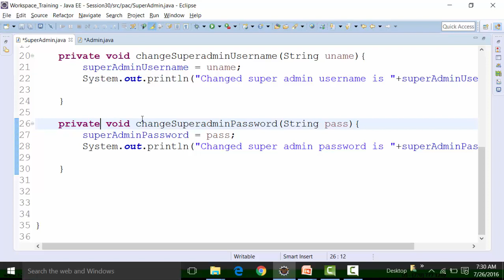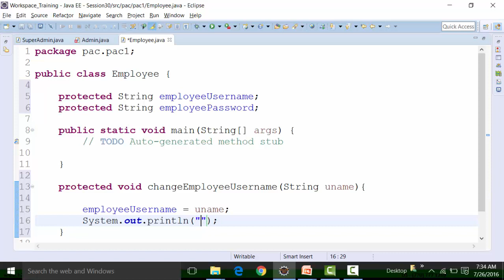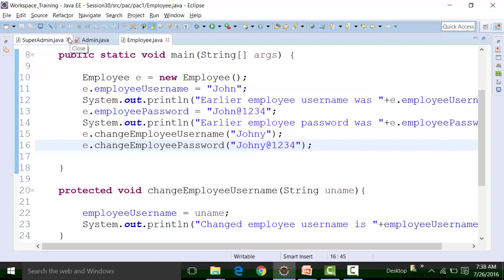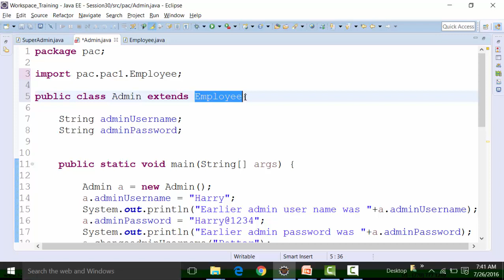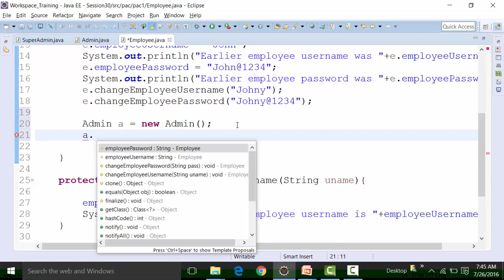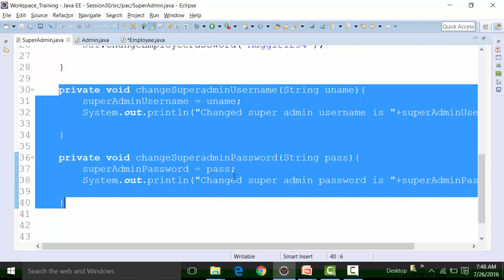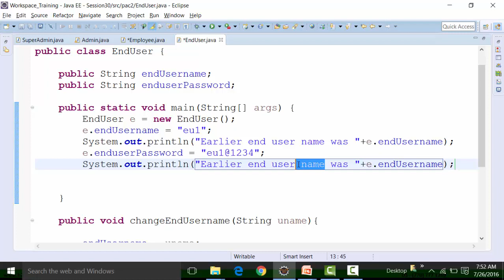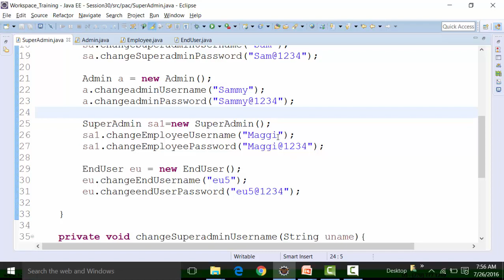Practical Examples Of Package And Relevance Part -2 | Online Java Tutorial For Beginners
Practical Examples Of Package And Relevance Part -2 | Online Java Tutorials For Beginners

Encapsulation techniques used in classes and interfaces present inside packages helps to secure codes and provide proper access rights
During creation of classes & interfaces, we can give package name. If not defined, it creates defaults package as the package name.

How Do We Handling Exceptions In Java | Types Of Exceptions In Java
• Exceptions are in-built class of java language
• Exception in codes will not throw out results
• Either the exception will be thrown by the compiler before the class files is executed or an exception will be thrown out after the class file runs.